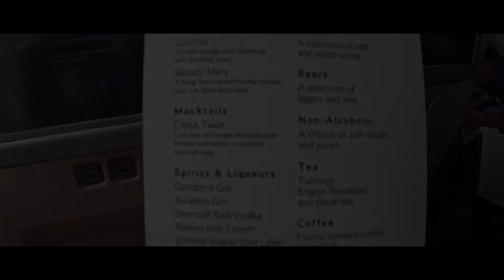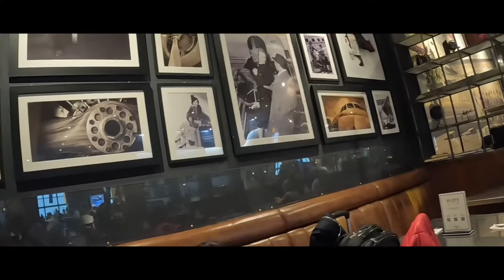England here we come ( Nine hour flight with two super active kids)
Saying goodbye to Pakistan was very hard for all of us.